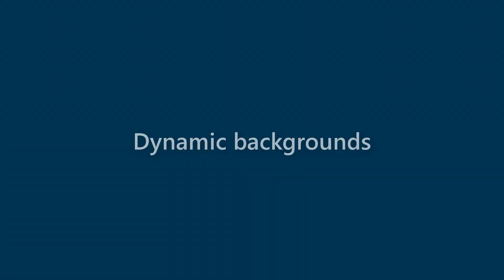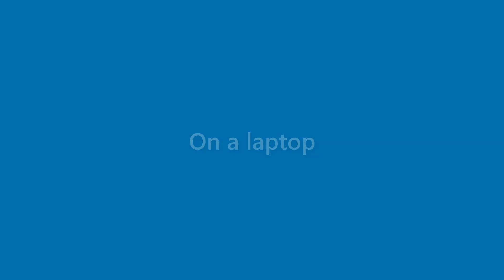Sam Anthony - appearance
Name Look - Sam Anthony - appearance. In this video we present "Sam Anthony" name look and feel in various scenarios.
This video will cover:
How does "Sam Anthony" look as a personal letterhead?
How does "Sam Anthony" look on a business card?
How does "Sam Anthony" look on a computer/laptop screen?
How does "Sam Anthony" look with different background colors?
How does "Sam Anthony" look with various fonts?